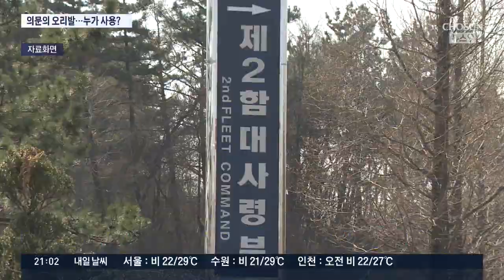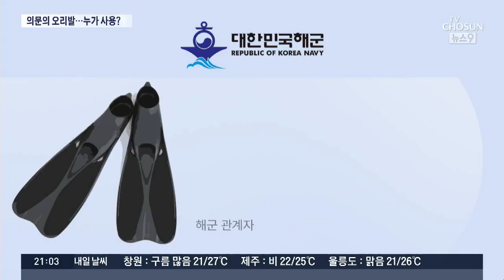진범 못잡았는데…해군 "대공 용의점 없다" 반복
보신 것처럼 군 부대 무기고 앞에까지 침입한 사람이 누구인지 아직 밝혀내지 못하고 있습니다. 그런데도 군은 서둘러 대공용의점이 없다고 결론 내렸습니다. 그렇게 판단한 이유도 참 황당합니다.